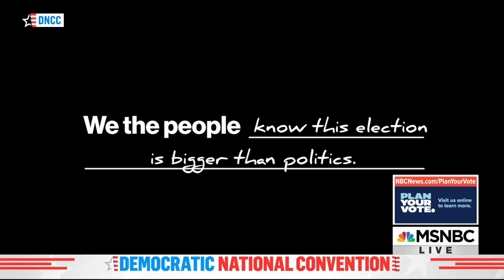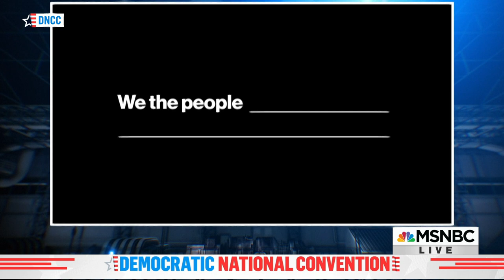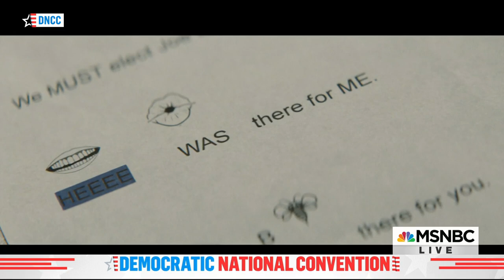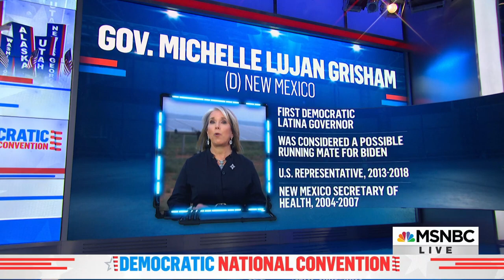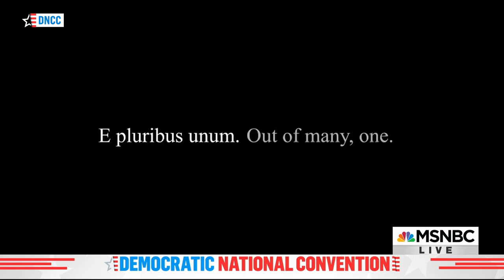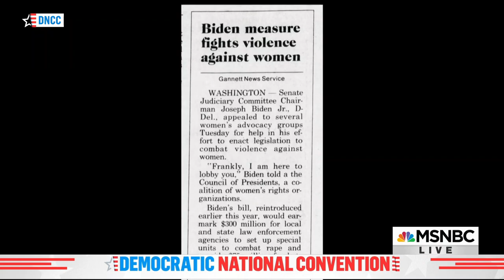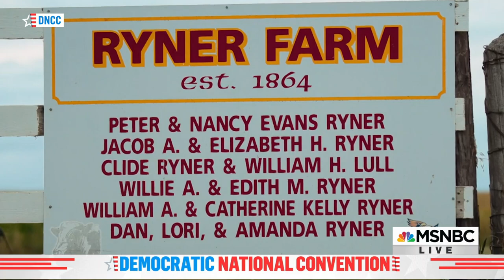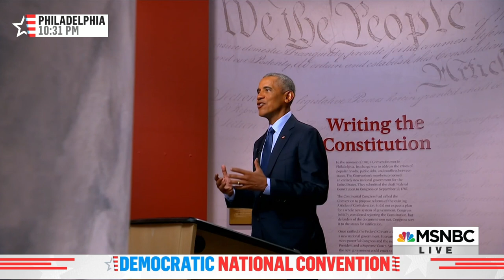Watch: Democratic National Convention: Day 3 | MSNBC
Coverage of the Democratic National Convention, including speeches from Sen. Elizabeth Warren, Speaker Nancy Pelosi, Former Secretary of State Hillary Clinton, Sen. Kamala Harris and Former President Barack Obama.

MSNBC delivers breaking news and in-depth analysis of the headlines, as well as informed perspectives. Find video clips and segments from The Rachel Maddow Show, Morning Joe, All In, Last Word, 11th Hour, and more.

Live stream: Democratic National Convention (Night 3)